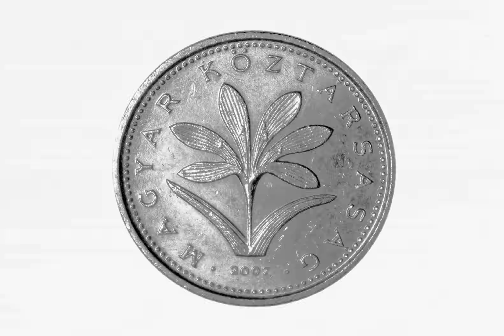JAEHYUN 재현 'Dandelion & Roses' MV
JAEHYUN's 1st album "J" is out!